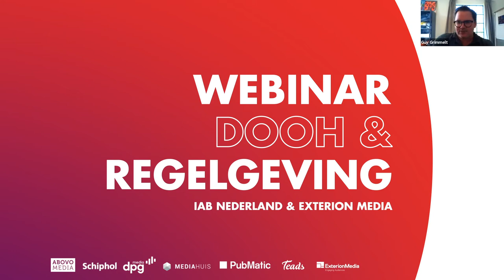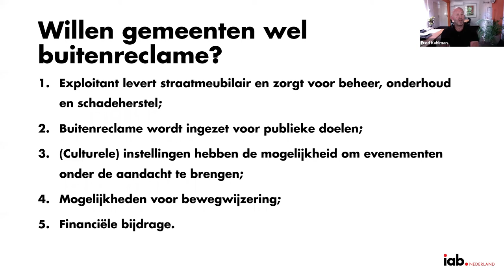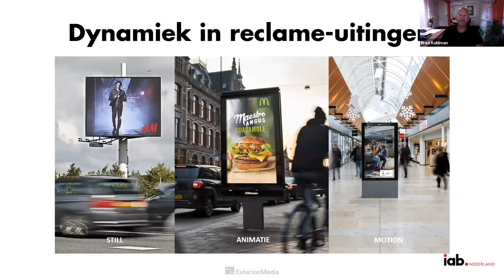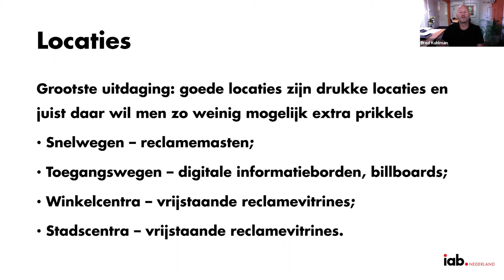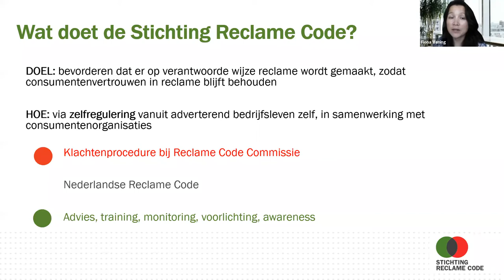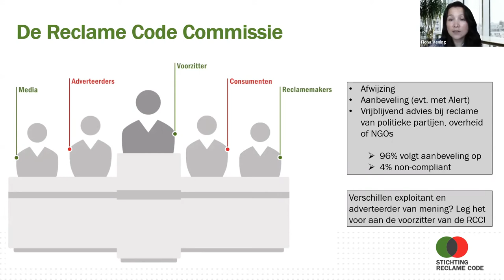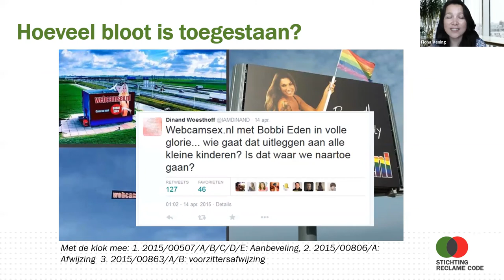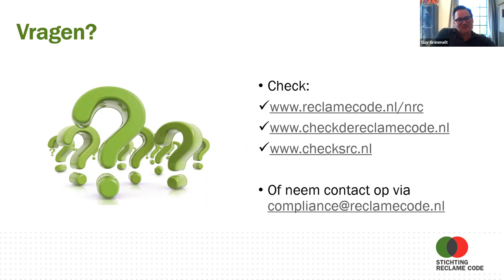Webinar IAB Nederland - DOOH & Regelgeving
De ontwikkelingen op het gebied van digitale buitenreclame gaan hard. Daardoor wordt ook de regelgeving rondom DOOH steeds verder aangescherpt. Gelukkig is er nog steeds heel veel mogelijk, alleen is het belangrijk om te weten wat wel en wat niet mag omtrent het uitzenden van content in openbare ruimtes. Daar gaan wij je bij helpen.

In de webinar DOOH & Regelgeving van 20 mei werden, onder leiding van Guy Grimmelt (Marketing & Sales Director bij Exterion Media en voorzitter van de Taskforce DOOH vanuit het IAB), de volgende onderwerpen behandeld:

'Reclame Regels' door Fiona Vening - Als het om commerciële DOOH-content gaat, moeten de richtlijnen van de Reclame Code Commissie worden opgevolgd. De Reclame Code (RC) is namelijk van toepassing op alle reclame, ongeacht het medium waarvan gebruik wordt gemaakt, tenzij in de RC uitdrukkelijk anders is bepaald.

‘Richtlijnen en Positionering’ door Fred Kuhlman - De impact die DOOH op de leefomgeving en het publieke domein heeft, is groot. Het is dan ook niet zo vreemd dat hier stevige discussies over worden gevoerd en dat de markt behoefte heeft aan duidelijkheid en duiding. Het Nationaal Adviesbureau Buitenreclame (NABB) is een organisatie gespecialiseerd in de advisering op het gebied van buitenreclame en zal dieper op dit onderwerp ingaan.